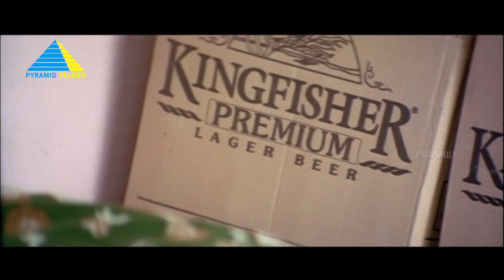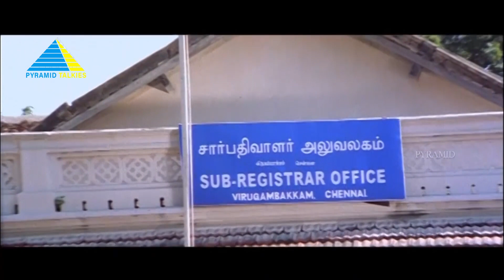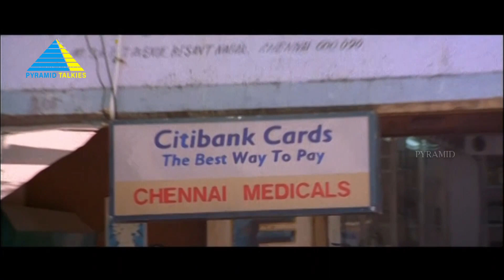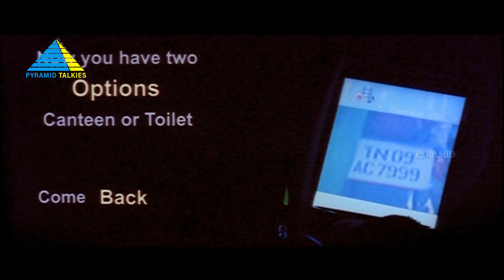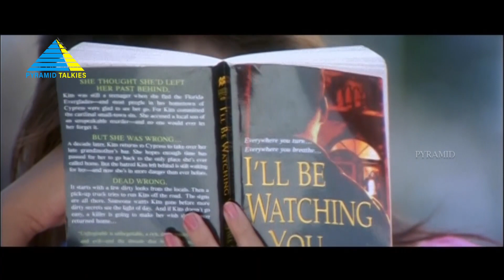Action Packed Comedy | Ethiri | Full Movie | Madhavan | Sadha | Rahman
Subramani poses as a goon to evict bachelor tenants from a Brahmin's house but instead helps one of them kidnap his lover from her marriage. However, chaos ensues when he kidnaps the wrong girl.

Written by K. S. Ravikumar, Kamalesh Kumar
Produced by G. V. Prasad
Starring Madhavan, Sadha, Rahman, Kanika, Vivek
Production company Damini Enterprises
Distributed by Mars Entertainmaent Group